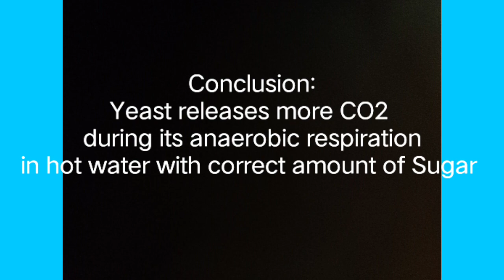Yeast experiment | Anaerobic Respiration in microorganisms | Easy Science Experiment|Rishyanka|Revan